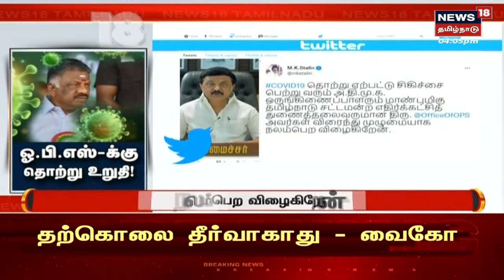இன்றைய 4 மணி முக்கியச் செய்திகள் | Today 4 PM Tamil News | News18 Tamil Nadu | Sat July 16 2022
இன்றைய 4 மணி முக்கியச் செய்திகள் | Today 4 PM Tamil News | News18 Tamil Nadu | Sat July 16 2022| topnewstoday News18Tamilnadu TamilNews latesttamilnews n18oc_tamil-nadu